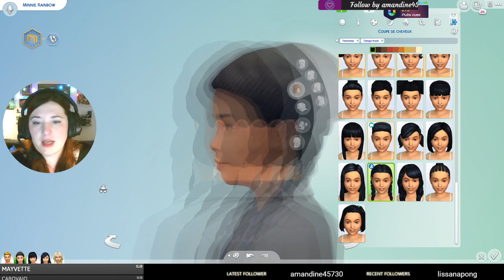Rediff Live - Le sport, la plage, et l'adolescente ! - #36 Not So Berry - Les Sims 4 fr